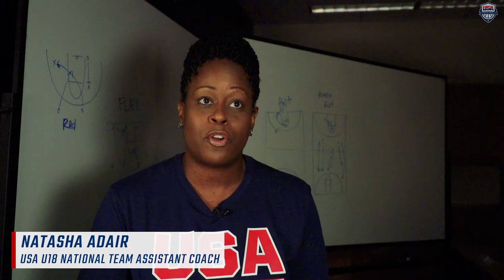CHAMPIONSHIP FEELING: FULL COURT// WOMEN'S U18 FIBA AMERICAS CHAMPIONS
The 2018 USA Women's U18 National Team were victorious in Mexico City, taking on the best of the best in the Americas zone. Relive all of the best moments in this latest installment of USA Basketball's Full Court.